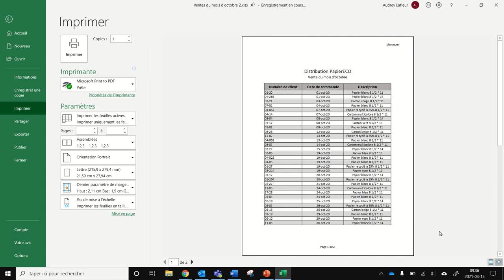Explorer le volet Aperçu